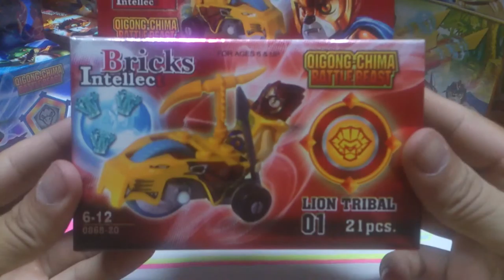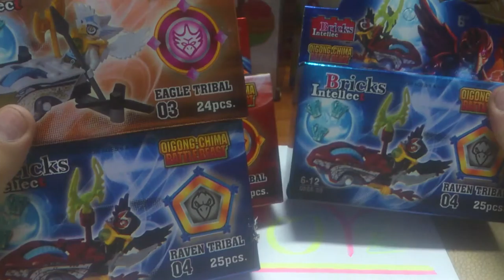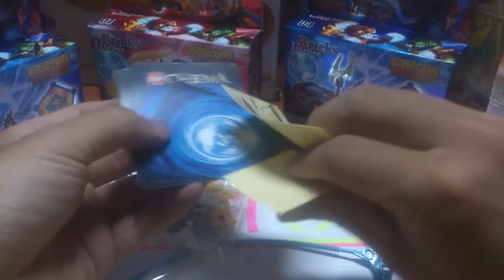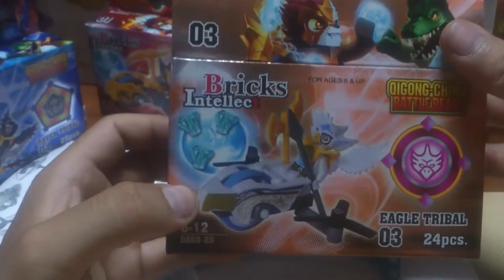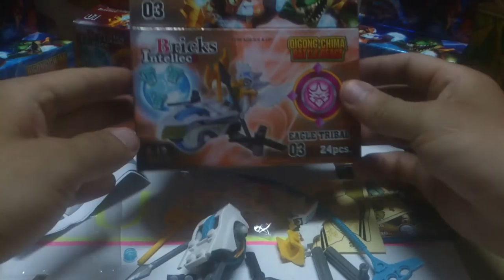LEGO Bricks Toys Unboxing Preview - FunToyz Kids [HD1080p]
LEGO Chima Toys Unboxing Preview - FunToyz Kids [HD1080p]
Cars PoweFull for children - FunToyz Kids [HD1080p] playdoh, play doh ice creams, play doh popsicles, playdoh popsicles, playdough, how to make playdough, ice creams, popsicles, sundaes, Johnny Johnny Yes Papa